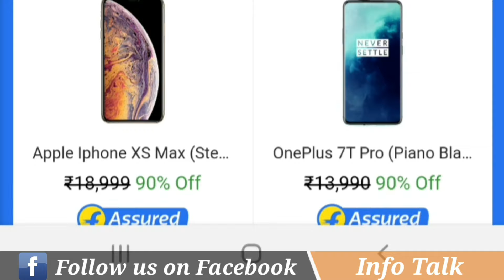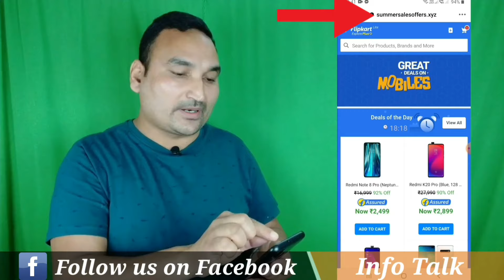Flipkart Top Brand Offers upto 80% - 98% Off | Flipkart Fake Offers | this is ￼100% fake offer ￼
In this video, we reveal the truth behind Flipkart’s so-called “top brand offers” that claim huge discounts of up to 80% to 98% off. Many shoppers fall for these fake deals, only to find that the offers are misleading or completely fake. We’ll walk you through how to spot genuine offers and avoid wasting your money on fraudulent sales.

Here’s what you’ll learn:
 • How to Identify Fake Offers on Flipkart
 • Common Signs of Fraudulent Discounts
 • Tips to Spot Real Deals vs. Fake Offers
 • The Risks of Falling for Fake Flipkart Sales
 • How to Ensure You’re Getting Genuine Discounts
 • Steps to Report Fake Offers on Flipkart

If you want to protect yourself from falling for fake discounts and ensure you’re shopping safely on Flipkart, this video will guide you through the process!

📍 Topic: Flipkart Fake Offers and How to Avoid Them
👍 Perfect for: Online Shoppers, Flipkart Users, and Deal Hunters

My YouTube Gears / Devices & Equipments
1. My DSLR Camera
2. My Microphone
3. My Studio Lights
4. My Tripod
5. My Vlog Camera
6. My Studio Green Screen
7. Studio Wallpaper
8. My Smartphone
9. My Traveling Bag